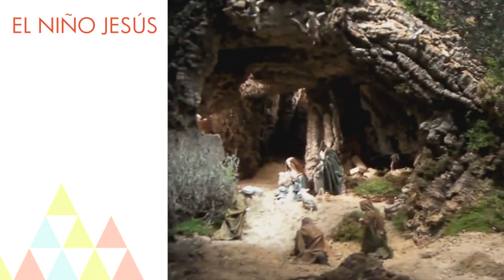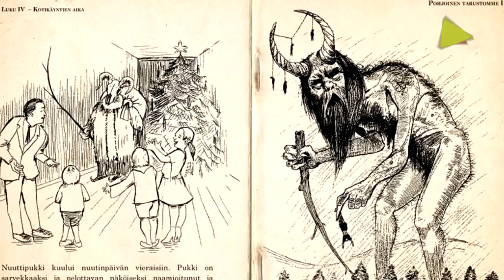¿Quién te trae los regalos de Navidad?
Santa Claus es la figura más universal de la Navidad, pero la tarea de dejar regalos el 25 de diciembre no es exclusiva de sólo un personaje. Te traemos 10 seres que reparten alegría alrededor del mundo.